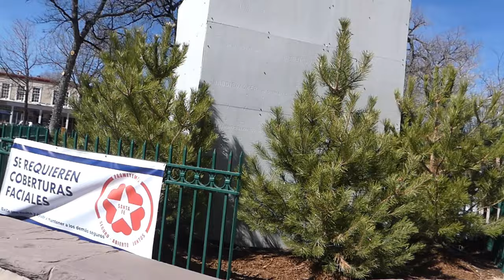Hangin' on the Plaza in Santa Fe, New Mexico (March 7, 2021)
Davene takes you along with him as he hangs out on the Plaza in Santa Fe, New Mexico. Street musicians are the  main theme, featuring mythochondriac doing "Screen Door" by John Prine, and "Magnolia Roads," a Norman Epstein song performed by "Uri". Later, Alan Gerard Kapulski brings the Partizani Brass Band down to the Plaza to lay down a little modern brass ska.